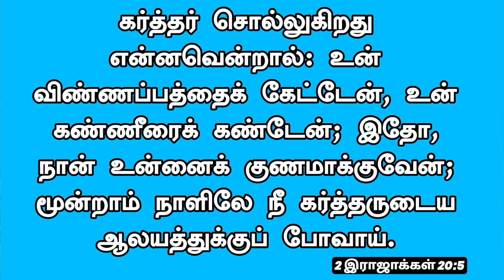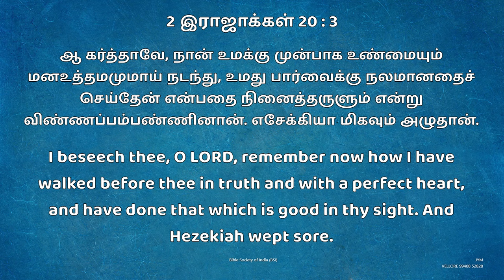Jym Daily Devotion "New Day New Hope "உன் விண்ணப்பத்தைக் கேட்டேன் Bro.D.Andrews Wesley. 7 AUG 2024